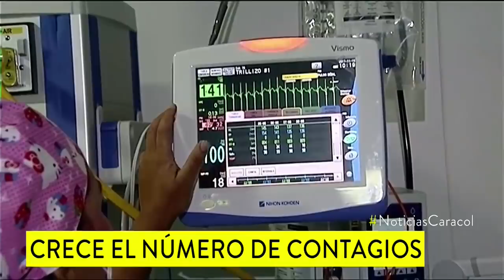El COVID-19 podría arruinarle las fiestas navideñas, que apenas comienzan: no baje la guardia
En Colombia, 37.633 personas han muerto a causa de la enfermedad. Ante la situación, algunas ciudades, como Cúcuta y Barranquilla, decretaron toque de queda para la noche de las velitas.